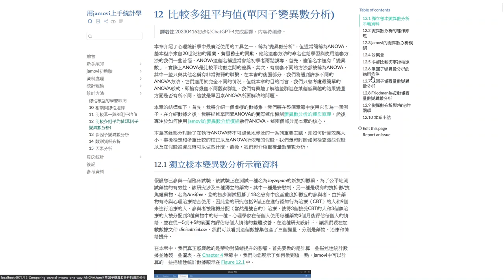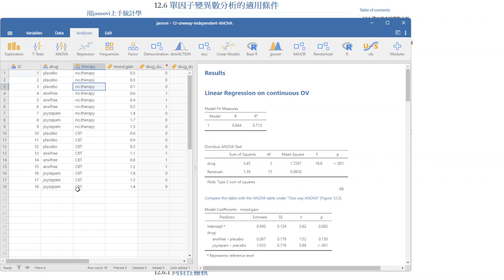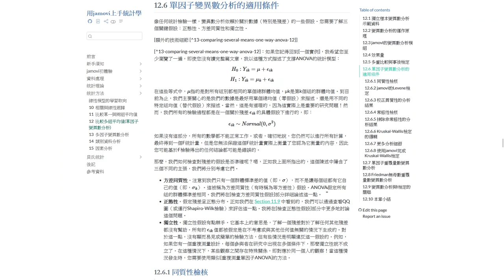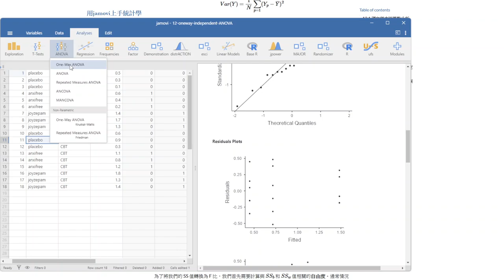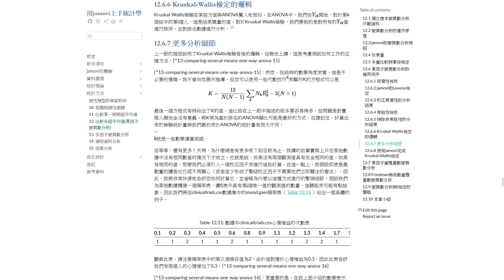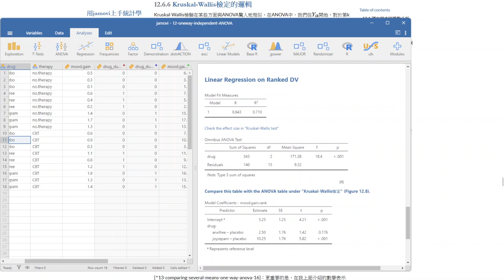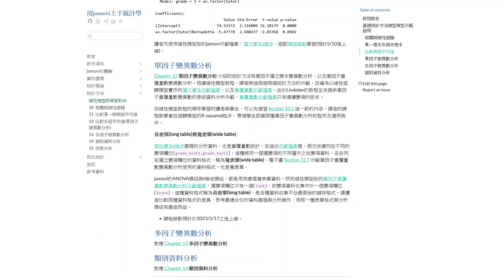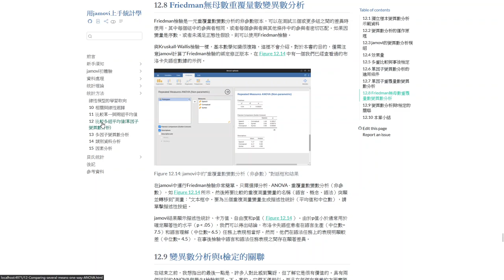[導讀]用jamovi上手統計學 ~ 12 單因子變異數分析